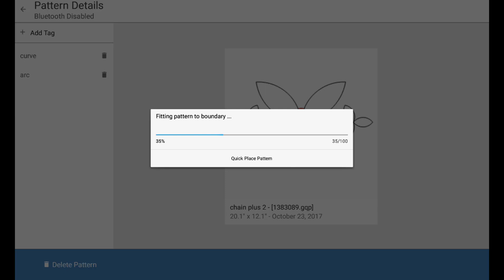Introducing the new Gammill Elevate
A look at the new Elevate by Gammill, a tablet-based computerized quilting option!